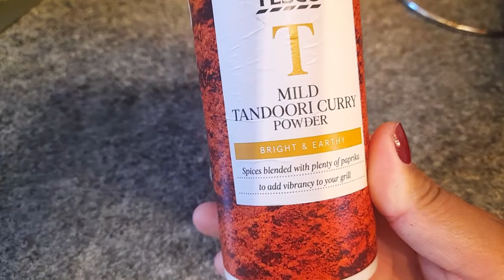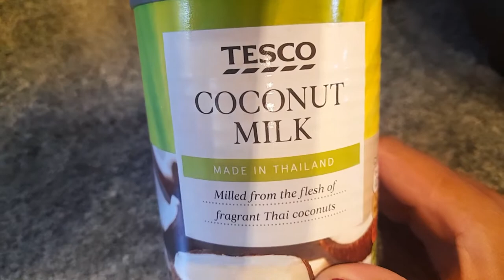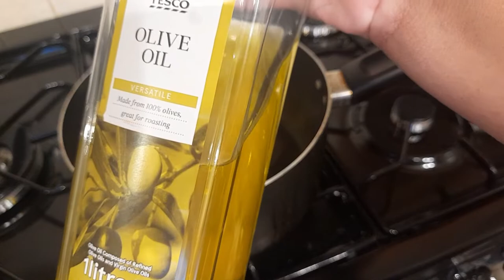How to cook chicken curry with coconut milk|Filipino recipe|Helen Peter White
Ingredients we need to use:

garlic
onion
carrots
potato
curry powder
bell  pepper
chicken breast  3 pieces  or  more
One  tin coconut milk
1¹/² cups  water

cook  about  40 minutes